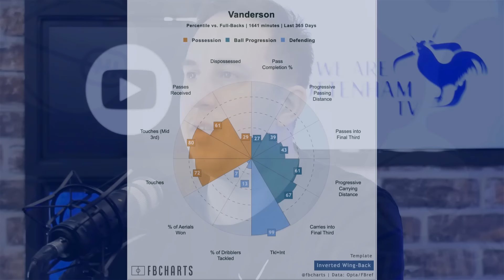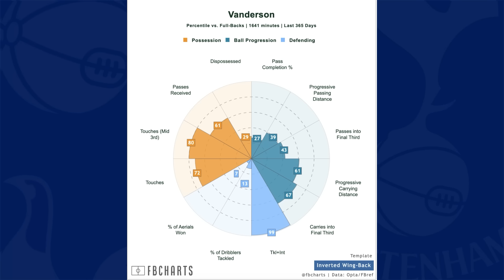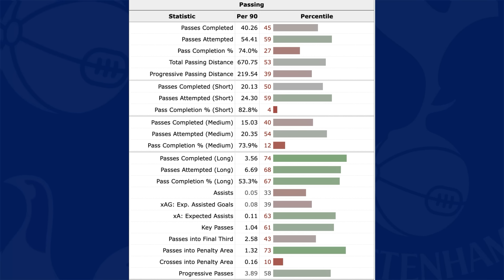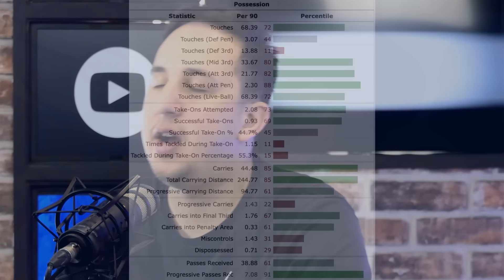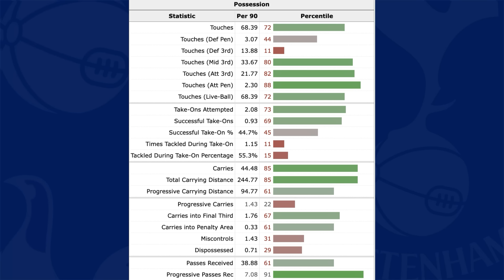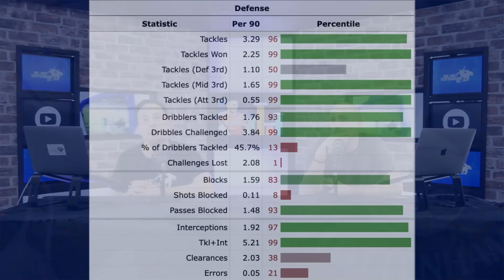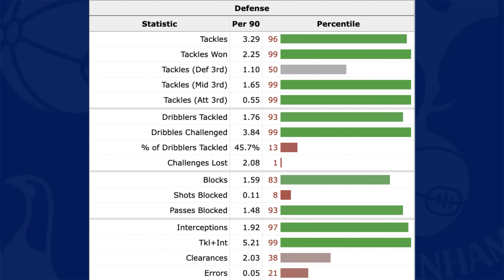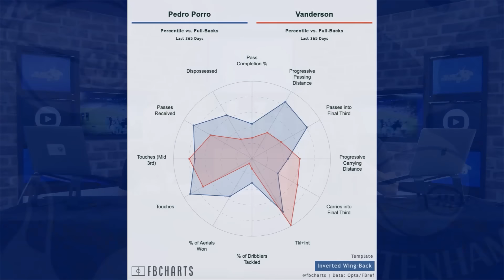Why Tottenham WANT Vanderson! [STATS BREAKDOWN]